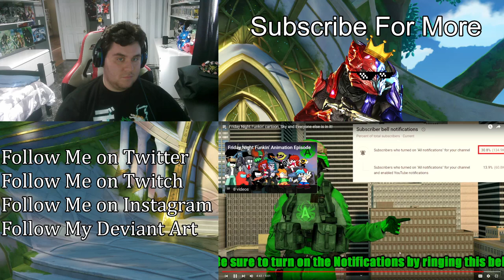Friday Night Funkin' cartoon, Sky and Everyone else is in it! | (ZealetPrince Reaction #421)